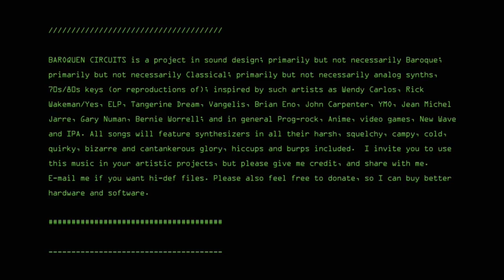Jerusalaam (4th World Instrumental)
This is based on the hymn "Jerusalem" with music written by Sir Hubert Parry, and lyrics by William Blake. The first time I heard this was in the film "Another Country". As the unofficial national anthem of England, it was effectively juxtaposed with the soul crushing, dogmatic, hypocritical, regimental, oppressive and human nature denying elite public school system portrayed in the film.  While Blake may have intended his poem to refer to something not of this world, this hymn however has come to be associated with mundane patriotism, imperialism and nationalism. Blake unfortunately uses imagery and symbols associated with war in his poem, such as arrows, swords and spears; weapons which are used for piercing, wounding and killing. The use of military and Imperial symbols in Judeo-Christian hymns was echoed in other hymns like "Onward, Christian Soldiers". The results are problematic, as religion, war, imperialism, patriotism and nationalism are all enmeshed and ingrained in these songs. I believe Blake had other intentions for his poem. The melody is beautiful, and I wanted to offer a peaceful instrumental version of this song. The instrumentation is more global or international - hence it being called 4th world instrumental - and hopefully sounds reminiscent of YMO/Riuichi Sakamoto. [Salaam is from Arabic salām peace, from the phrase assalām 'alaikum peace be to you]. This is from my "The Tower of Bibel" series, which explores hymns, Judeo Christianity and the art of Bruce Conner.

Baroquen Circuits is a project in sound design; primarily but not necessarily Baroque; primarily but not necessarily Classical; primarily but not necessarily analog synths, 70s/80s keys (or reproductions of); inspired by such artists as Wendy Carlos, Rick Wakeman/Yes, ELP, Tangerine Dream, Vangelis, Brian Eno, John Carpenter, YMO, Jean Michel Jarre, Gary Numan, Bernie Worrell; and in general Prog-rock, Anime, video games, New Wave and IPA. All songs will feature synthesizers in all their harsh, squelchy, campy, cold, quirky, bizarre and cantankerous glory, hiccups and burps included.  I invite you to use this music in your artistic projects, but please give me credit, and share with me. Please also feel free to donate, so I can buy better hardware and software. (C) (R) Patrick W. Tafoya